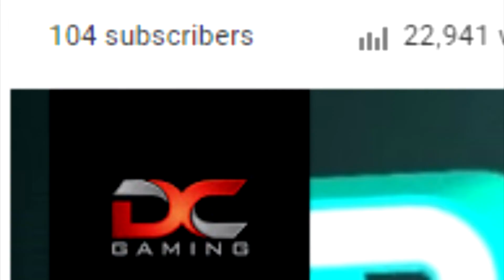CHRIS'S BATTLE OF THE MOZZARELLA STICK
Music used in order:
[Donkey Kong 2 OST] School House Harmony
Fight On! - Final Fantasy VII
Ending - Kirby Air Ride